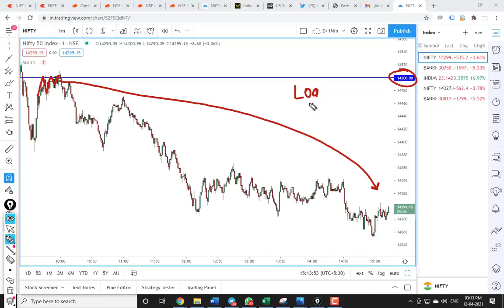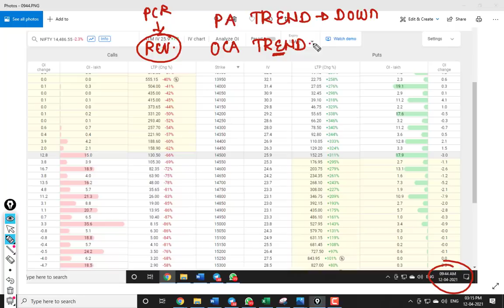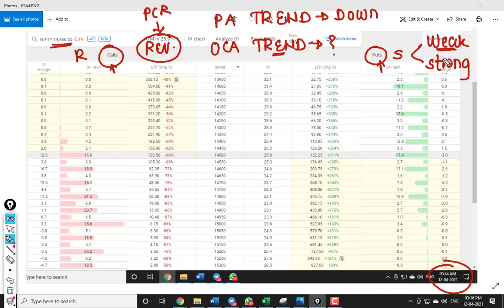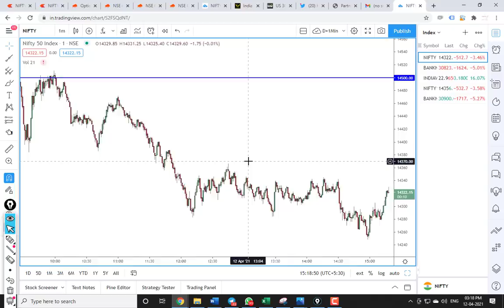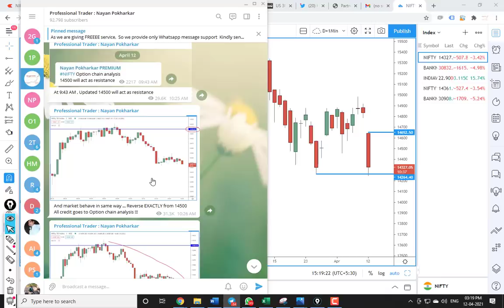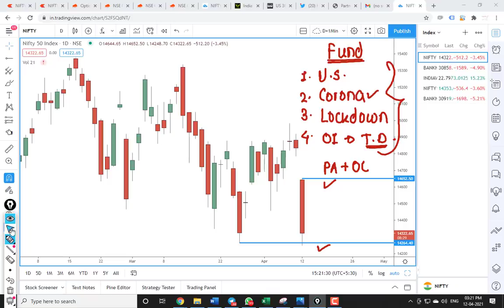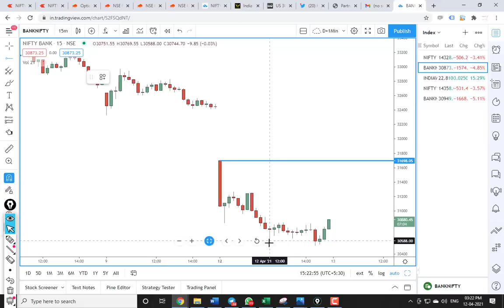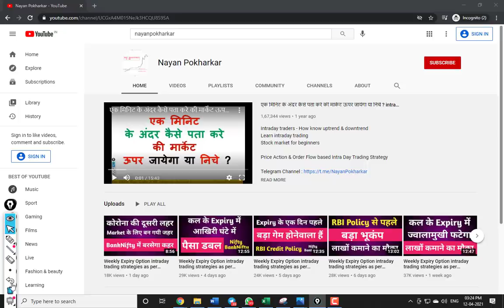Weekly Expiry Option intraday trading strategies as per Option chain Analysis + Price Action Eps 84